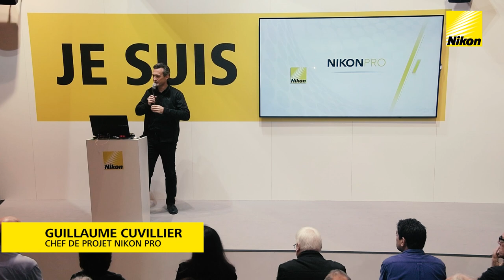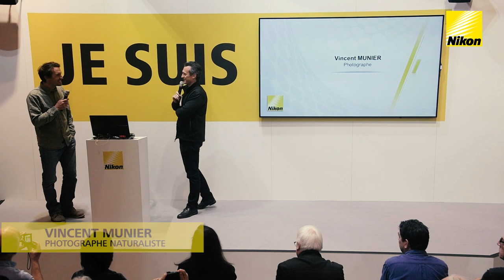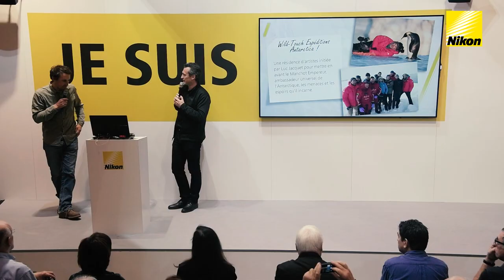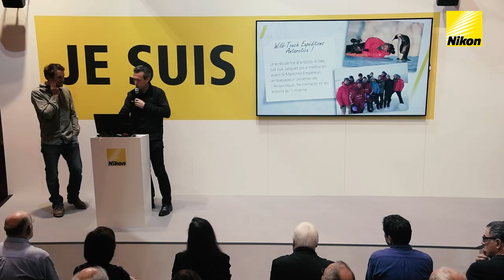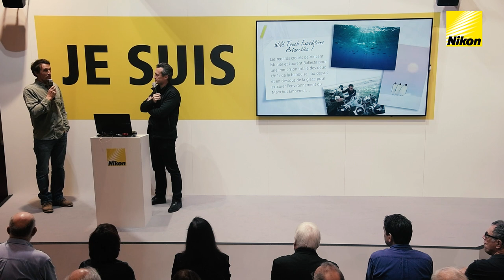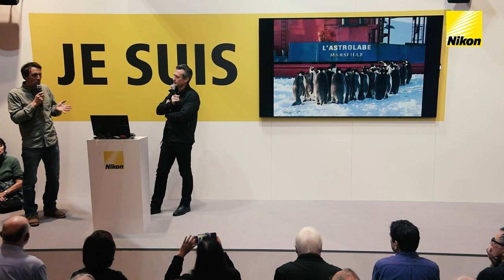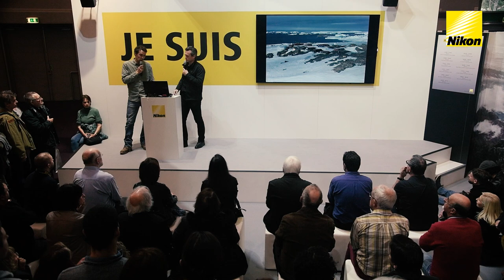Vincent Munier, Expédition Antarctica - Salon de la Photo 2016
Portfolio « Antarctica » avec Vincent Munier & Laurent Ballesta

Vincent Munier et Laurent Ballesta, deux des plus grands photographes naturalistes de leur génération, se sont rendus fin 2015 en terre Adélie avec le réalisateur oscarisé Luc Jacquet pour réaliser un projet scientifique et artistique baptisé Antarctica! dont le but est de mesurer l’impact du bouleversement climatique sur les régions polaires et d’attirer l’attention du grand public sur les menaces que cela représente.

Après la conférence réalisée en direct depuis la banquise l’année dernière, Vincent sera cette fois présent sur le plateau du stand Nikon pour raconter cette expédition en images.